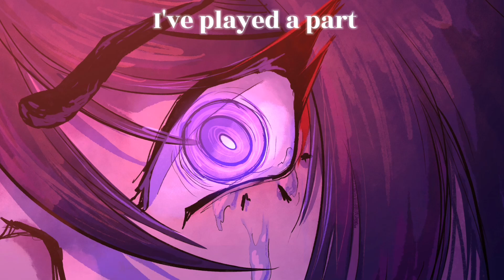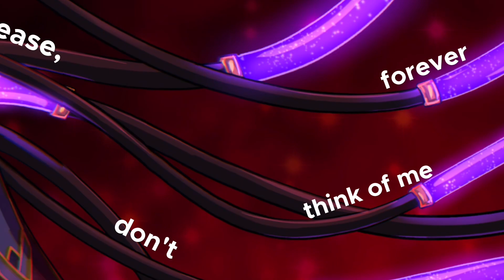Spider on the wall- PMV | Scaramoche - Genshin impact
Made with:
FlipaClip
Procreate
CapeCut